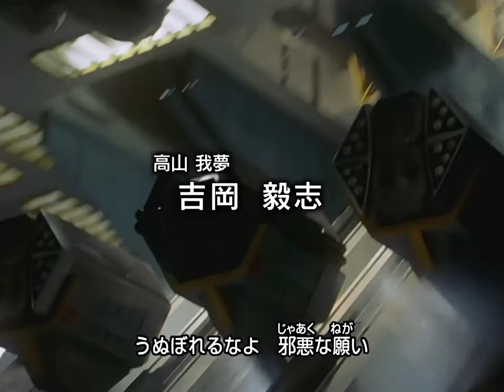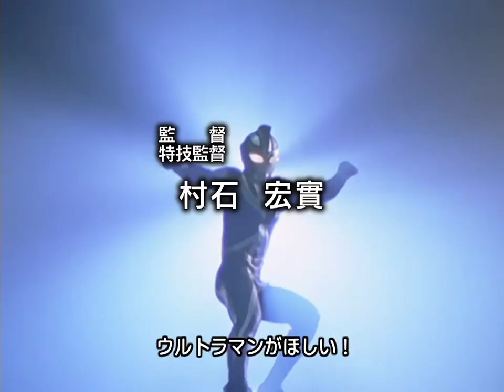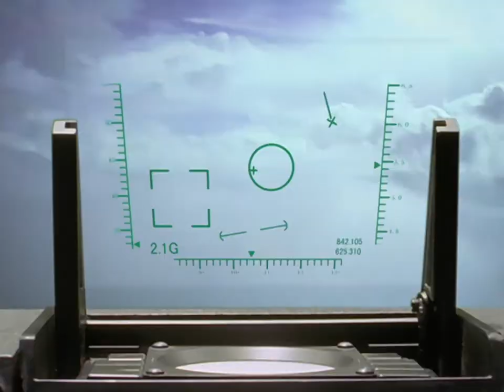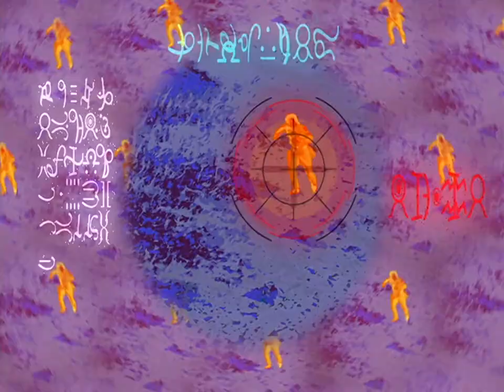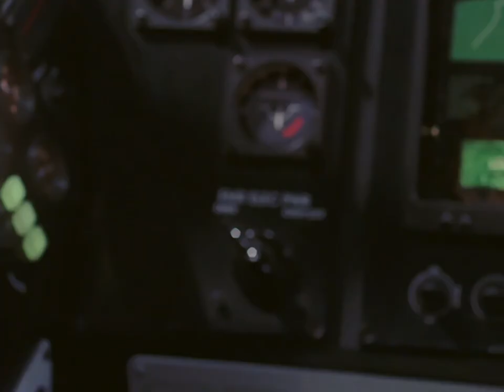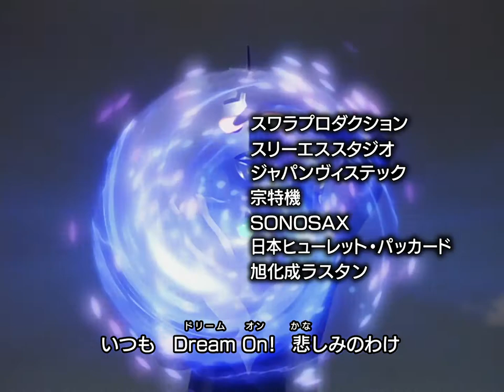Ultraman Gaia 41 The Resurrection of Agul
BDRip